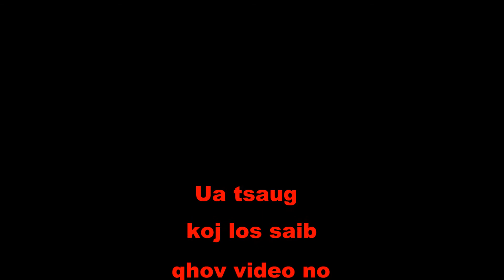qhia ua qhaub poob kua dawb